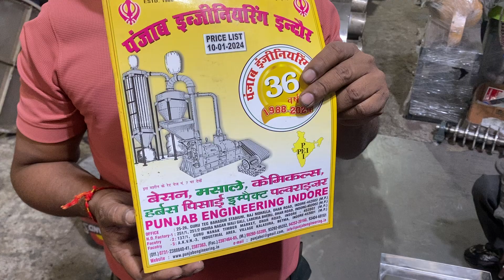Vegitable cutter machine | Punjab engineering indore 7489241187